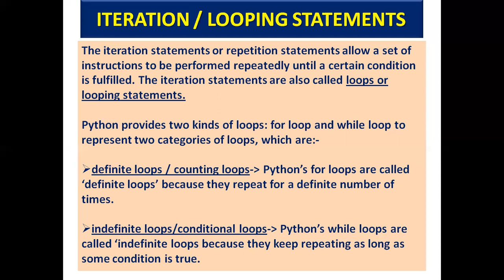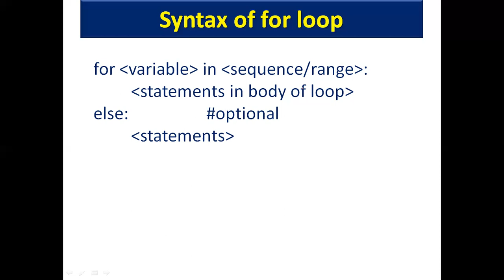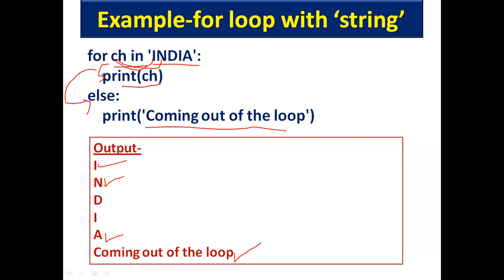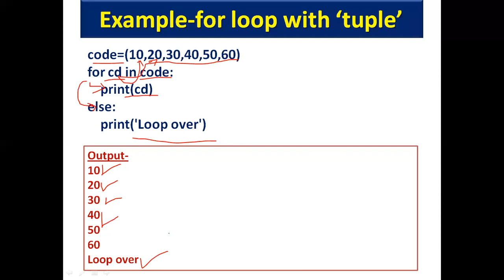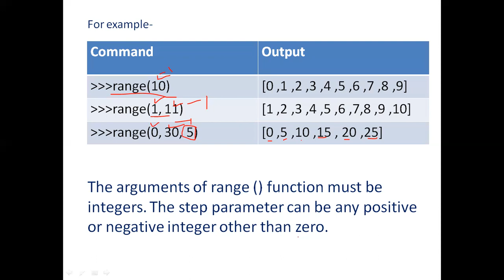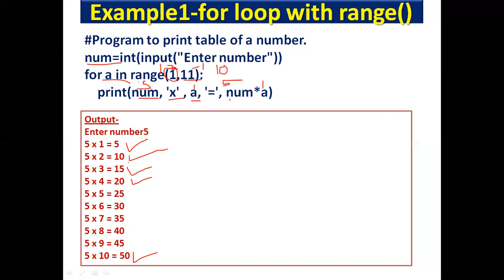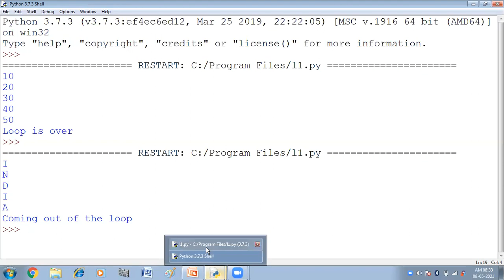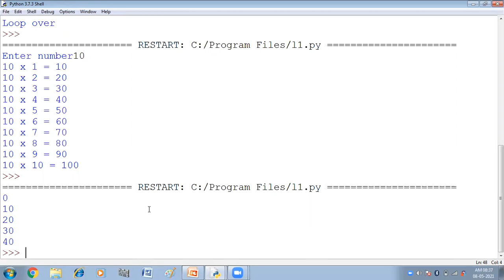for loop in python | Python Tutorials for beginners in Hindi | CS | IP | Class -XI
In this video you will get practical explanation of for loop , use of for loop with range() function with examples. This is part of cbse syllabus of CS & IP class XI.
Links of some important videos for class XI CS & IP-

CREATE AND RUN PYTHON CODE IN JUPYTER NOTEBOOK | HOW TO USE JUPYTER NOTEBOOK IDE | CS | IP| XI & XII

CREATE AND RUN PYTHON CODE IN SPYDER IDE | HOW TO USE SPYDER IDE | CS | IP | CLASS XI & XII

How to take user input in python | Python inputfunction| Python for beginners| CS | IP | Class XI